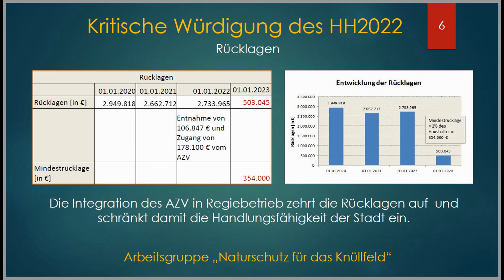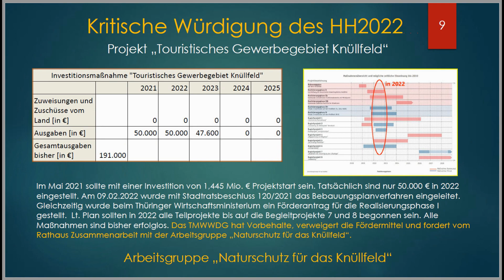Entwicklungsprojekt Knüllfeld in Steinbach-Hallenberg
Die Arbeitsgruppe "Naturschutz für das Knüllfeld" nimmt Stellung zum Haushaltsplan 2022 von Steinbach-Hallenberg. Zur Vermeidung von Fehlentwicklungen erscheint dessen kritische Würdigung verbunden mit einem Maßnahmenkatalog dringend erforderlich.